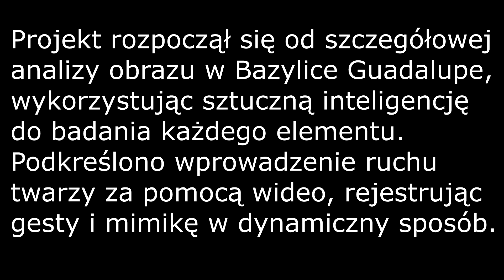Twarz Dziewicy z Guadalupe odtworzona za pomocą sztucznej inteligencji.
Projekt powstał na podstawie analizy obrazu w Bazylice w Guadalupe.